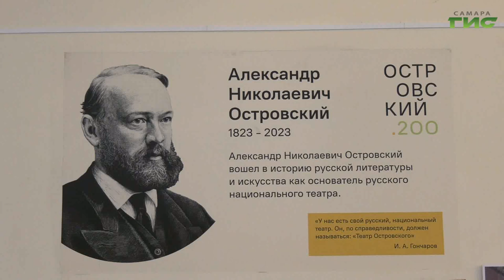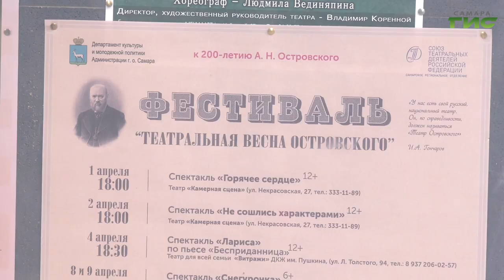В театре "Самарская площадь" на суд зрителей представили спектакль по пьесе "Богатые невесты"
"Русский Шекспир" - так называют знаменитого драматурга 19 века Александра Островского. Он создал 47 пьес. Спектакль по одной из них - "Богатые невесты" представили самарским зрителям в рамках фестиваля "Театральная весна Островского". Галина Тапилина увидела постановку.